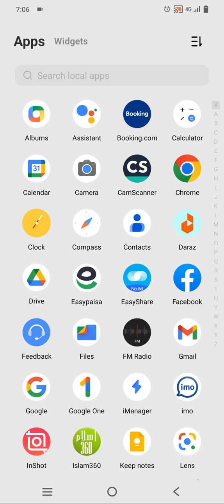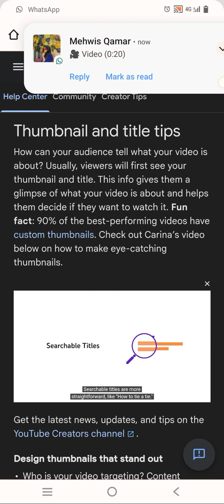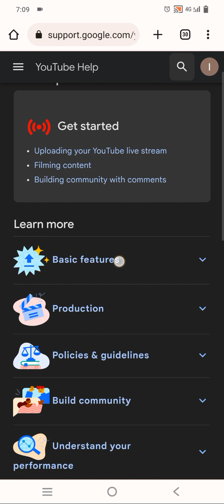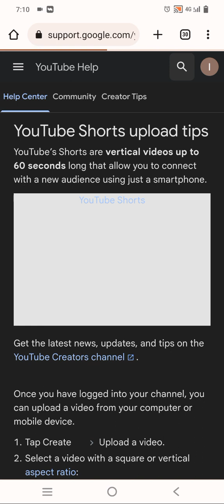New YouTube Updates|Get Creator Tips|YouTube Big update2022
youtube updates
youtube creator news
new youtube updates
YouTube big update2022
youtube news